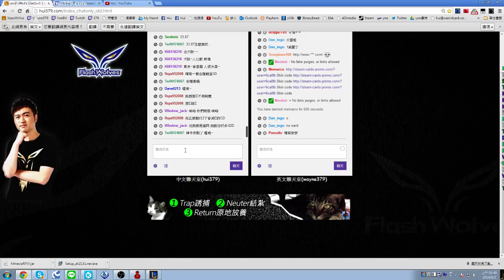說好的神牛呢?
Vayne的神牛 完全帶起了下路的風向 -- Watch live 直播網址